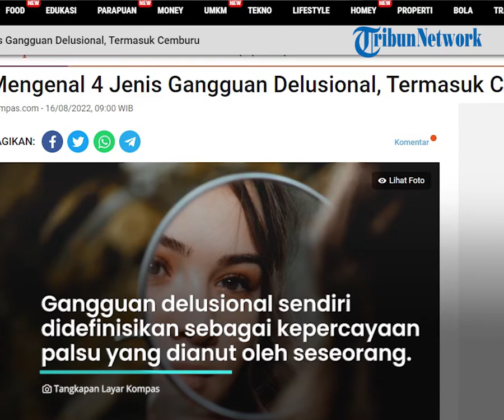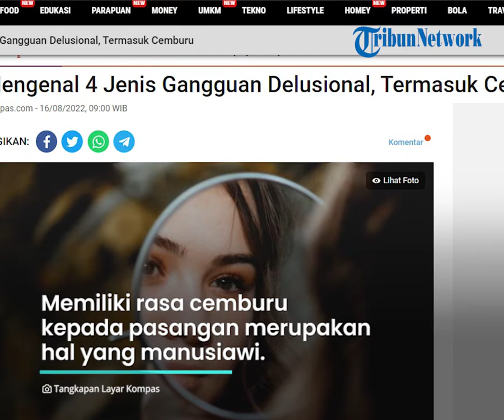Bahaya Sering Merasa Cemas pada Pasangan Bisa Jadi Gangguan Mental, Kenali Jenis Delusional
TRIBUN-VIDEO.COM - Sobat sehat pernah merasa cemburu pada pasangan tidak?.

Meskipun merasa cemburu itu wajar, namun bila terus menerus merasa cemburu perlu diwaspadai.

Hal tersebut adalah salah satu jenis gangguan delusional.

Dikutip dari Kompas.com, Membayangkan sesuatu yang belum tentu terjadi merupakan hal yang biasa dilakukan oleh banyak orang.

Namun, jika sesuatu yang dibayangkan tersebut sangat bertolak belakang dengan kenyataan dan tidak bisa dianggap benar secara umum bisa jadi itu adalah salah satu tanda gangguan delusional.

Gangguan delusional sendiri didefinisikan oleh Healthline sebagai kepercayaan palsu yang dianut oleh seseorang.

Berbeda dengan khayalan biasa, gangguan delusional yang dimiliki oleh seseorang lebih kuat dan bisa menjadi sesuatu yang permanen.

Bahkan seseorang yang mengalami delusional ini dipengaruhi dengan pengalaman masa lalu yang salah.

Salah satunya seperti cemburu pada pasangan yang tidak wajar.

Memiliki rasa cemburu kepada pasangan merupakan hal yang manusiawi.

Namun, ketika rasa cemburu tersebut membuat seseorang sangat terobsesi terhadap pasangannya bisa menjadi tanda bahwa orang tersebut menderita cemburu yang berlebihan atau Gangguan Cinta Obsesif (OLD).

(Tribun-Video/Kompas.com)

Artikel ini telah tayang di Kompas.com dengan judul "Mengenal 4 Jenis Gangguan Delusional, Termasuk Cemburu", Klik untuk baca: